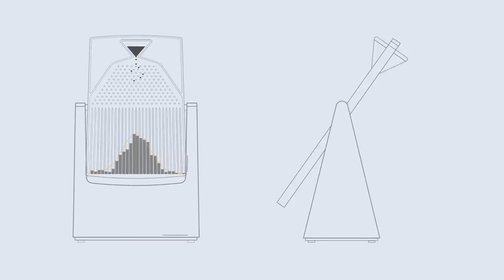Galton Board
The Galton Board is a 7.5” by 4.5” desktop probability machine. This delightful little device brings to life the statistical concept of normal distribution. As you rotate the Galton Board on its axis, you set into motion a flow of steel beads that bounce with equal probability to the left or right through several rows of pegs. As the beads accumulate in the bins, they approximate the bell curve, as shown by the yellow line on the front of the Galton board. This hands-on Galton Board allows you to visualize the order embedded in the chaos of randomness.